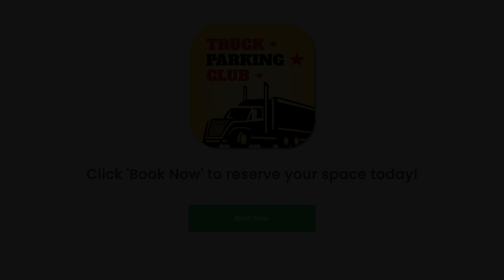Truck Parking in Akron, OH!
Apple App

Google App

(888) 899-PARK